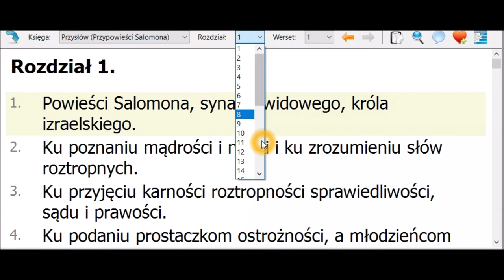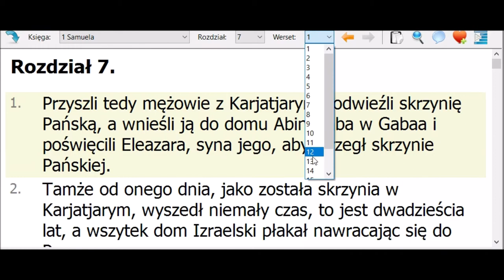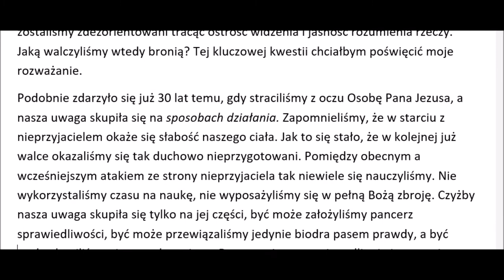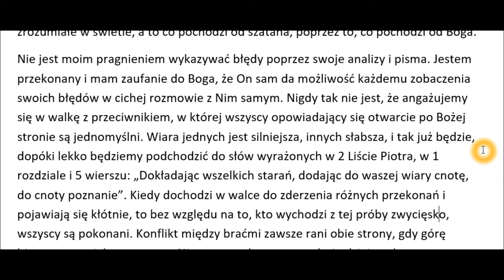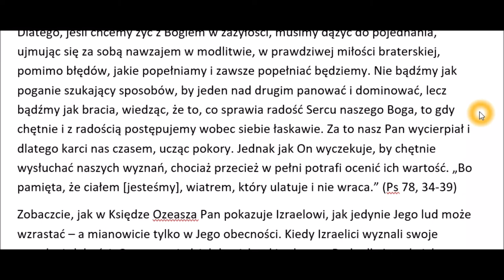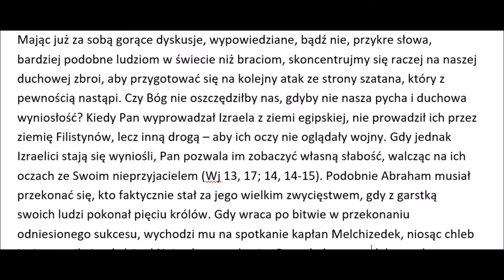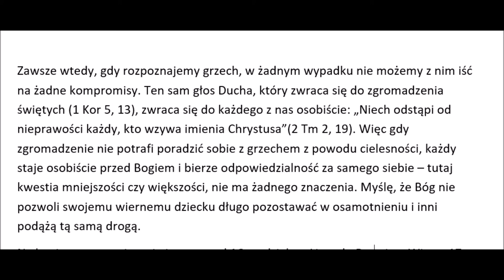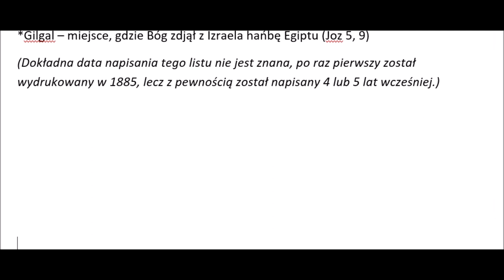06 Wezwanie do Gilgal John Nelson Darby Zielone Niwy